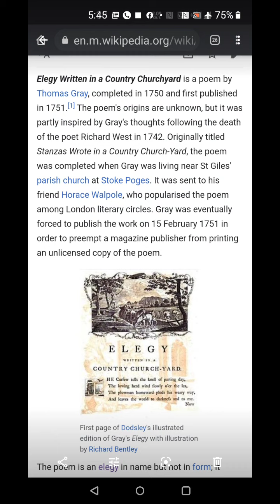Elegy written in a country Churchyard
An analysis